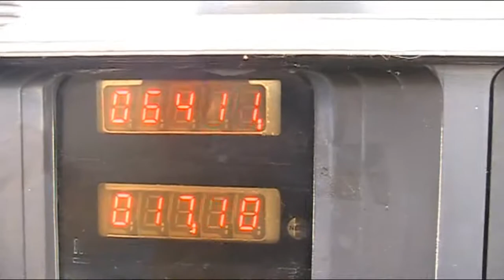Idén hamarabb leértünk Pécsre...